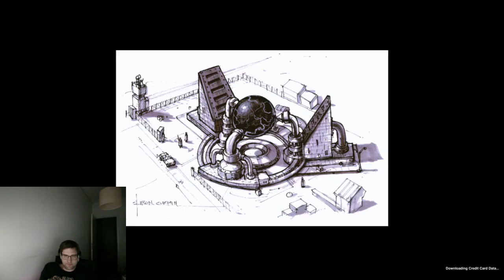YMCA (OpenRA CA fork) World Championship 2023 - federzoni vs Lordesfairgenug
YMCA World Championship 2023 game cast of:

Loser Bracket Finals
Lordesfairgenug = saxy sexman
vs.
federzoni = Boris AI
Game 1 and 2